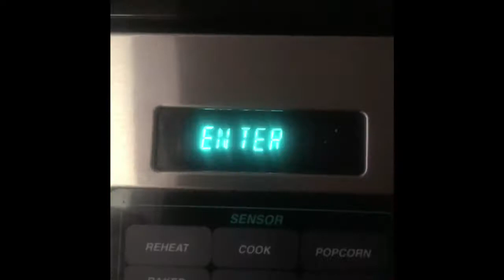Dry Skin RX using Mayo😳😳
Mayo improves skins hydration and dry patches as well as improving texture🙌🏽Hope you and enjoy and subscribe to be a party of the “Glam Fam” xoxoxo I hope you enjoy this dry skin RX using mayo it really works on mature thirsty skin